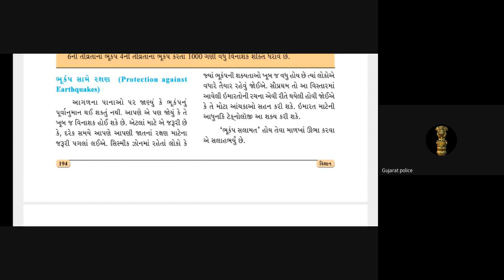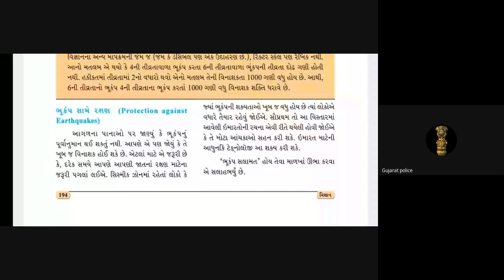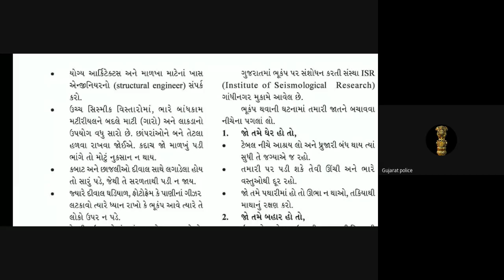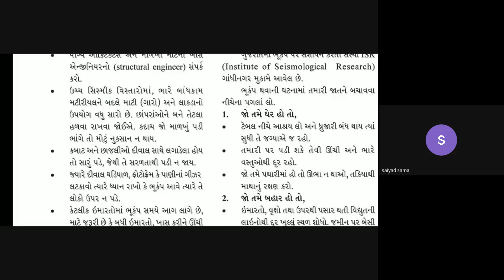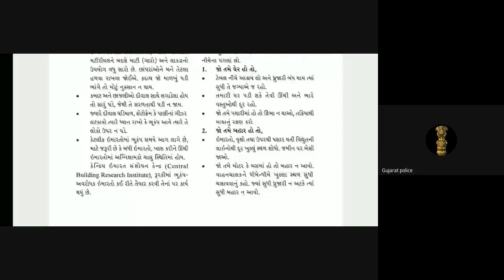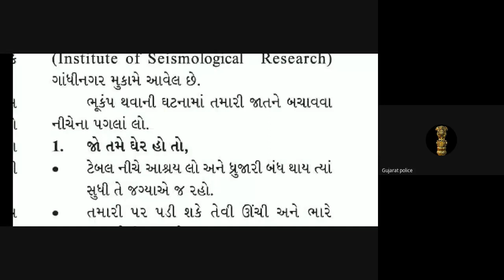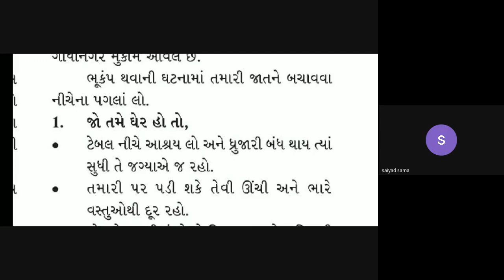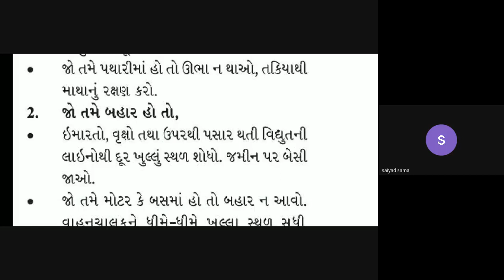8TH GIRLS SCIENCE 24 12 2020